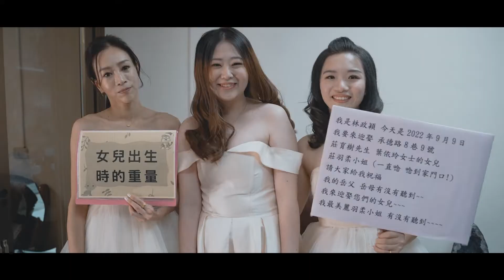【HGG IMAGE】晶麒莊園/結婚晚宴